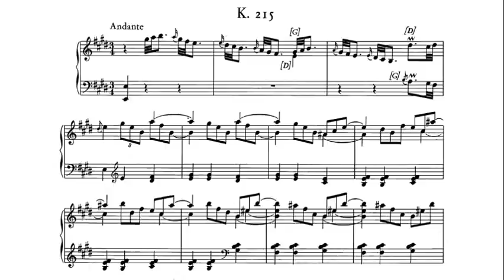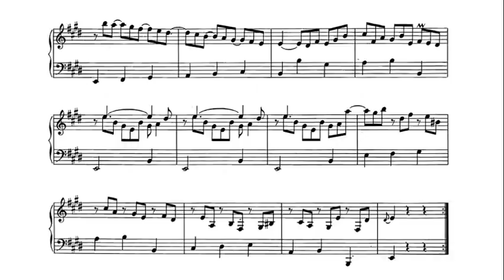Scarlatti: Keyboard Sonata in E major K 215 - Ralph Kirkpatrick, 1954 - Columbia SL-221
Performed on a harpsichord built in 1950 by John Challis of Detroit, Michigan.

Ralph Kirkpatrick ( June 10, 1911 – April 13, 1984) was an American harpsichordist and musicologist, widely known for his chronological catalog of Domenico Scarlatti's keyboard sonatas as well as for his performances and recordings.

Ralph Kirkpatrick (* 10. Juni 1911 in Leominster, Massachusetts; † 13. April 1984 in Guilford, Connecticut) war ein amerikanischer Cembalist.

ラルフ・カークパトリック（Ralph Kirkpatrick, 1911年6月10日 – 1984年4月13日）はアメリカ合衆国の音楽家・音楽学者。チェンバロ奏者としても著名。

랄프 커크패트릭(Ralph Kirkpatrick, 1911년 6월 10일 ~ 1984년 4월 13일)은 현대 최고의 쳄발로 주자인 반다 란도프스카와는 색다른 방향을 보이고 있는 미국의 하프시코드의 명수이다.

ראלף קירקפטריק (באנגלית: Ralph Kirkpatrick; 10 ביוני 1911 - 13 באפריל 1984) היה מוזיקאי, מוזיקולוג וצ'מבליסט אמריקאי. קירקפטריק נולד בליאומינסטר, מסצ'וסטס. עיקר פרסומו בא לו מן הקטלוג הכרונולוגי שערך לסונאטות לכלי מקלדת של דומניקו סקרלטי.

Giuseppe Domenico Scarlatti, also known as Domingo or Doménico Scarlatti; (Naples 26 October 1685 – Madrid, 23 July 1757) was an Italian composer. He is classified primarily as a Baroque composer chronologically, although his music was influential in the development of the Classical style. Like his renowned father Alessandro Scarlatti, he composed in a variety of musical forms, although today he is known mainly for his 555 keyboard sonatas. He spent much of his life in the service of the Portuguese and Spanish royal families.

ジュゼッペ・ドメニコ・スカルラッティ（Giuseppe Domenico Scarlatti, 1685年10月26日 - 1757年7月23日）は、イタリアのナポリ出身で、スペインのマドリードで没したクラシック音楽の作曲家。現在では、もっぱら民族色豊かな鍵盤語法が繰り広げられる多数のチェンバロのためのソナタ[1]とチェンバロのための練習曲集によって知られる。

도메니코 스카를라티(이탈리아어: Domenico Scarlatti, 1685년 10월 26일 ~ 1757년 7월 23일)는 이탈리아의 작곡가이다.

朱塞佩·多梅尼科·斯卡拉蒂（義大利語：Giuseppe Domenico Scarlatti，1685年10月25日－1757年7月23日），意大利那不勒斯王国作曲家、羽管键琴演奏家。他被认为是一位巴洛克作曲家，但其音乐风格已受到了古典主义音乐发展的影响。他的555首奏鸣曲的绝大部分为羽管键琴而作，另外还有少量的弦乐合奏和管风琴作品。

ג'וּזֶפֶּה דוֹמֶנִיקוֹ סְקַרְלַטִי (באיטלקית: Giuseppe Domenico Scarlatti; 26 באוקטובר 1685 – 23 ביולי 1757) היה מלחין איטלקי, שבילה את מרבית חייו בפורטוגל ובספרד. השפעתו על התפתחות המוזיקה בתקופה הקלאסית הייתה רבה, אם כי רוב חייו עברו עליו בתקופת הבארוק. סקרלטי נחשב לצ'מבליסט וירטואוז מבריק ואף לנגן עוגב מוכשר ביותר. בתקופת חייו ברומא הלחין מספר אופרות וניצח עליהן, ומאוחר יותר הוזמן לנצח על האופרות שלו בלונדון.

Доме́нико Скарла́тти (итал. Domenico Scarlatti; 26 октября 1685, Неаполь — 23 июля 1757, Мадрид) — итальянский композитор и клавесинист; провёл бо́льшую часть своей жизни в Испании и Португалии. Его сочинительский стиль оказал большое влияние на музыку эпохи классицизма, хотя он сам жил в эпоху барокко.

دومِنیکو اِسکارلاتی (به ایتالیایی: Domenico Scarlatti) آهنگساز ایتالیایی و پسر الساندرو اسکارلاتی بود. او در ۲۶ اکتبر ۱۶۸۵ در ناپل به‌دنیا آمد و در ۲۳ ژوئیهٔ ۱۷۵۷ در مادرید درگذشت.